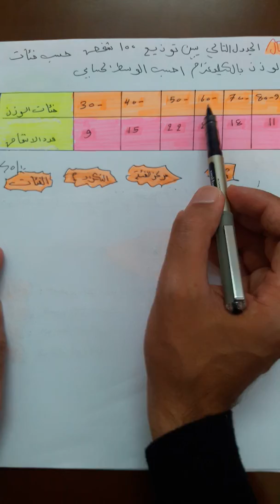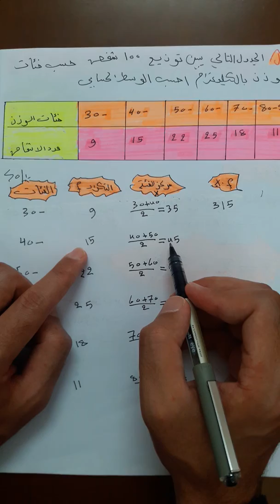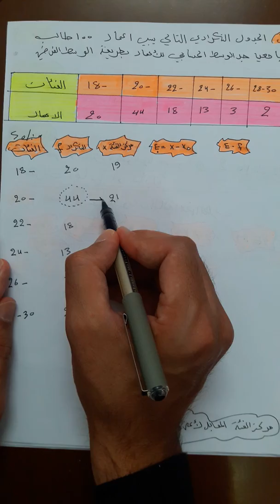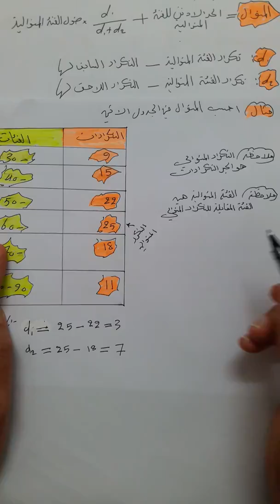الرابع العلمي (الاحصاء - الجزء الاول)